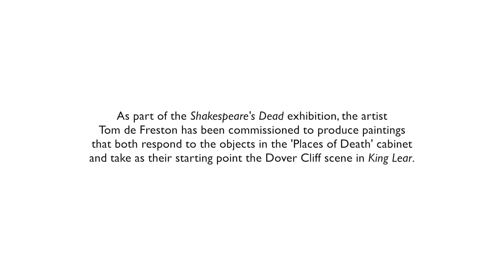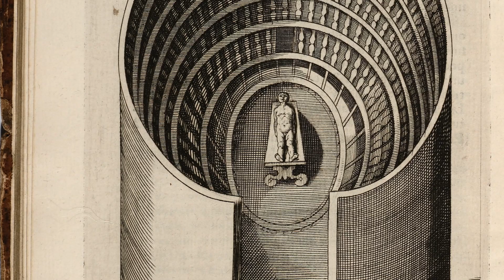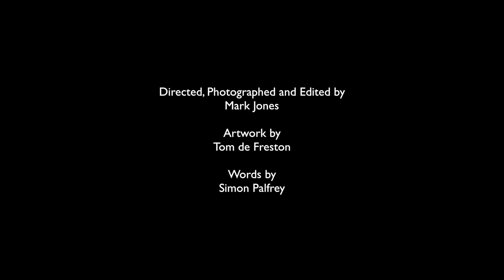Poor Tom & Shakespeare's Dead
The Bodleian Libraries commissioned a triptych by Oxford painter Tom de Freston for the Summer 2016 exhibition Shakespeare's Dead. The paintings were inspired by the Dover Cliff scene in King Lear. The first imagines Poor Tom and Gloucester at the cliff-edge, swooning with vertiginous visions. The second suggests the actor alone on the stage, threatened by self-annihilation. The third pictures the man after he has fallen, at the verge of land and sea, life and death, unsure which is his true element.

Directed, photographed and edited by Mark Jones